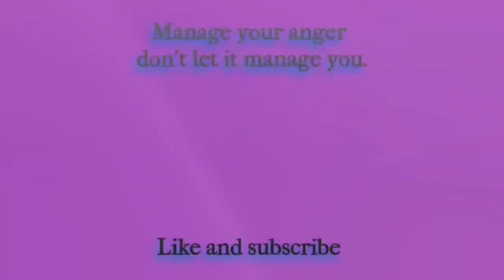Lesson 6 Online Course